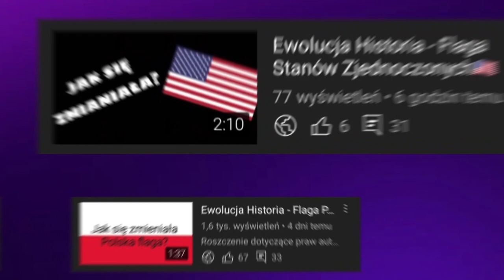Ewolucja loga Paramount Pictures (1914-2022)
🔴Opis🔴
Cześć! Witajcie w serii ewolucja na moim kanale! Dziś wam pokaże logo Paramount Pictures jak się zmieniało na przestrzeni lat. Jeśli masz pomysł na kolejny odcinek z tej serii to napisz w komentarzu! Zapraszam do oglądania!

🎵Muzyka: Cebulowa Zemsta- Gothic Remix (Instrumental)